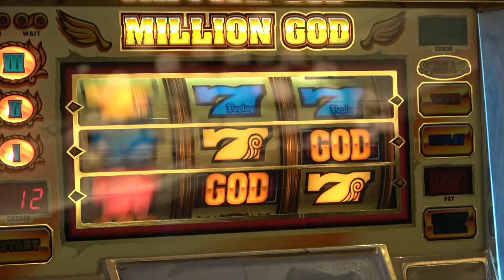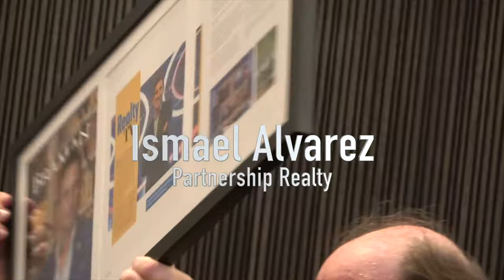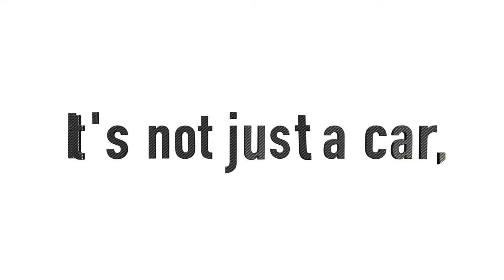Club Braman Casino Royale at The Ben Hotel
Club Braman is back and we're returning with a club favorite, Casino Royale! Members were treated to a night of casino games, prizes, and incredible views, hosted at The Ben Hotel in Downtown West Palm Beach. Check out our event recap and visit clubbraman.com for info on upcoming events!

It's not just a car, it's a lifestyle.